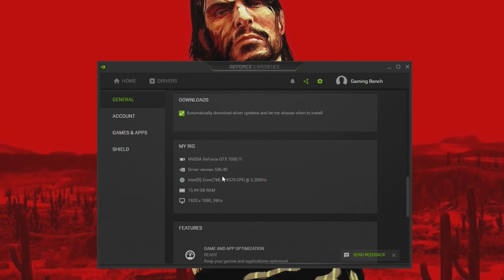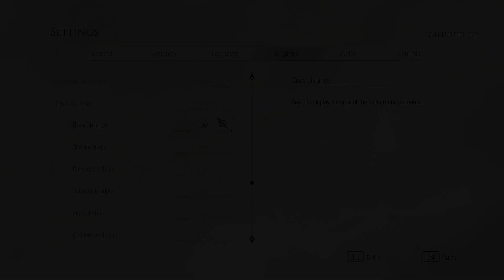GTX 1050 Ti + i5 4570 in 2023🔥 | 12 Games Tested | GTX 1050 Ti Gaming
◆ GTX 1050 Ti
◆ Asus H81m Mobo
◆ I5 4570
◆ H410m Mobo
◆ I3 10100
◆ Kingston 16GB DDR4 Ram
◆ Samsung 4x4GB DDR3 Ram
◆ XPG S40G 512GB RGB M.2
◆ Corsair CV 550w PSU 80+ Bronze
◆ Ryzen 7 5800x3D
◆ GIGABYTE B550 AORUS Master Mobo
◆ 2x8GB DDR4 3600mhz Ram
◆ ASUS Rog Thor 1200 Certified
◆ Logitech Gaming Mouse

(Social Media)

Processor : I5 4570
Ram : 16gb 1600mhz
GPU : Msi GTX 1050 Ti 4gb gddr5
OS : Windows 10 - Version 22H2

(Timestamps)

0:00 Intro, GPU + CPU & PC Spec
1:05 Spider Man Remastered
2:31 Sons Of The Forest
4:14 Resident Evil 4 (Remake)
6:04 Red Dead Redemption 2
8:24 Red Dead Redemption 1 (Ryujinx)
10:09 Spider Man Miles Morales
12:17 The Last of Us (Part 1)
14:22 Hogwarts Legacy
16:08 GTA 5
18:45 Forza Horizon 5
20:26 Dead Space (Remake)
21:38 A Plague Tale Requiem